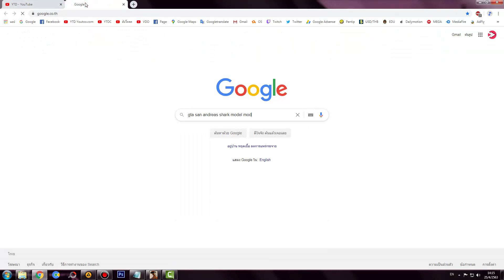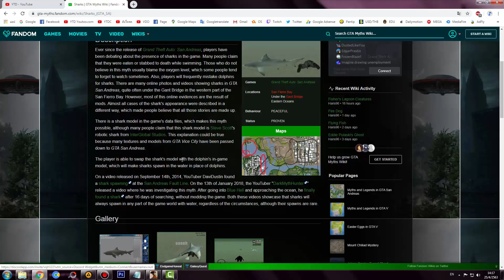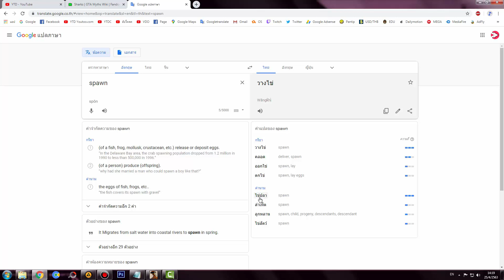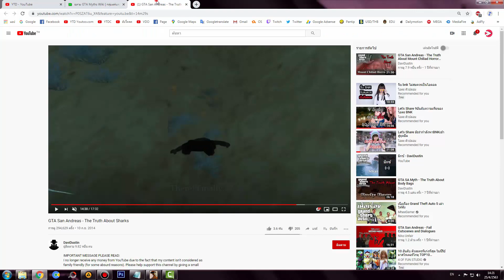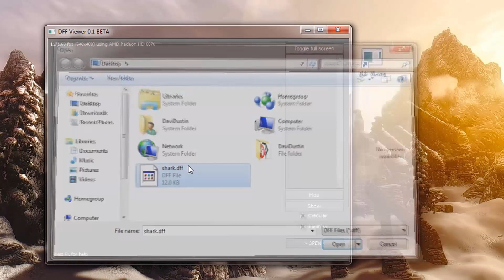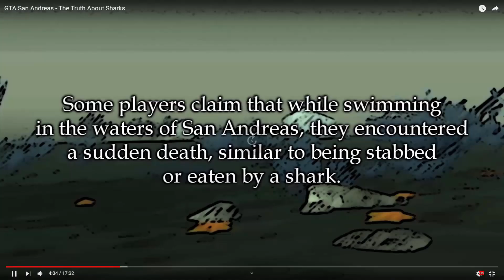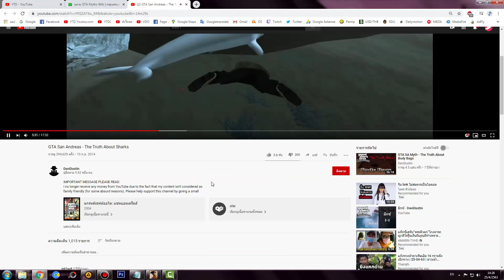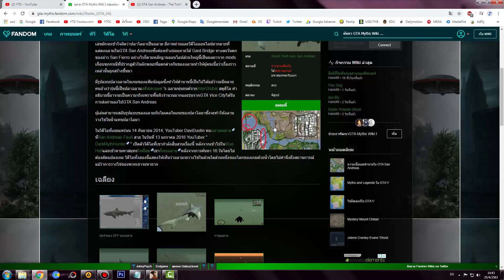GTA San Andreas : หาปลาฉลามต่อไป หาจนกว่าจะเจอ